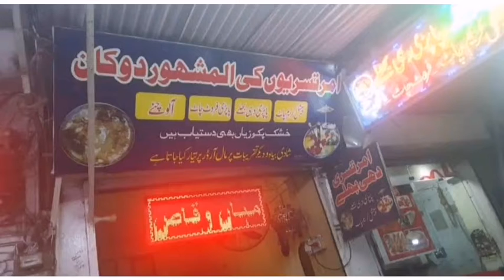Fruit Chaat/Cream Chaat/Dahi Bhallay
Delicious and yummy fruit chaat, cream chaat and dahi Bhallay at Amritsari Restaurant at Ravi Park, Lahore.